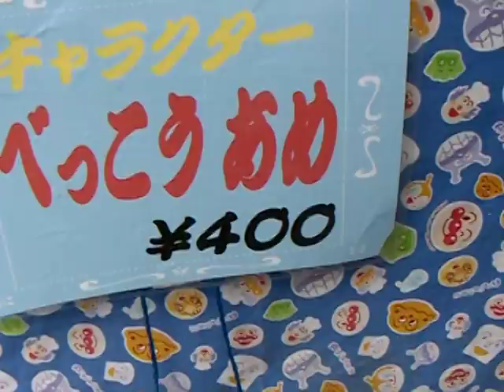GSC 0108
sakura ueno